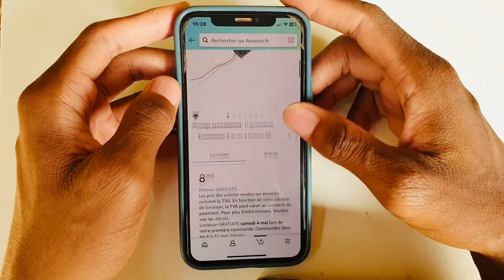Comment Fabriquer Un Taser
Dans cette vidéo j’explique comment fabriquer un taser.

Module convertisseur haute tension

Module tp4056

Bouton poussoir

Certaines idées et Expériences peuvent être Dangereuses.
Et pour cela ne tentez rien tant que vous n'êtes pas sûr de ce que vous faites, Je suis un professionnel dans mon domaine
Avec beaucoup d'expérience!
Chaque vidéo, même celle ci respecte les normes
Avec toutes les mesures de sécurité.
Profitez de la vidéo et prenez des pop-corn ;)

ATTENTION :
Cette vidéo à pour but de démontrer certains phénomènes à des fins éducatives uniquement.
Chaque démonstration présente des risques et dangers
qui doivent être parfaitement compris avant de tenter.
Et ne doit être exécuté que par des professionnels.